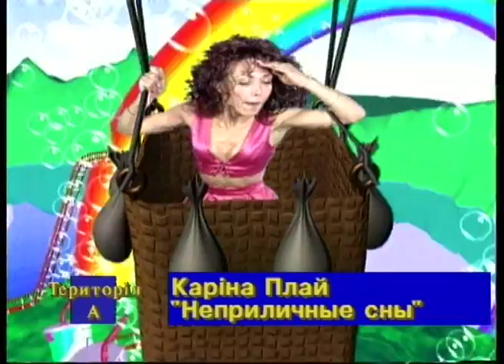Каріна Плай - Неприличные сны